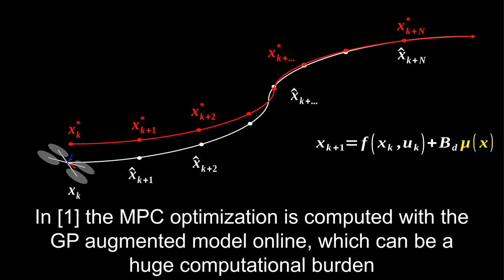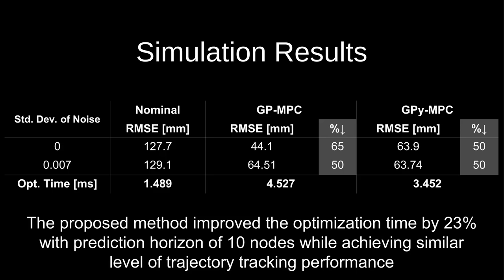Computationally Efficient Data-Driven MPC for Agile Quadrotor Flight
W. Choo and E. Kayacan, "Computationally Efficient Data-Driven MPC for Agile Quadrotor Flight," 2023 American Control Conference (ACC), San Diego, CA, USA, 2023, pp. 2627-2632, doi: 10.23919/ACC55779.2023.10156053.

Abstract: This paper develops computationally efficient data-driven model predictive control (MPC) for Agile quadrotor flight. Agile quadrotors in high-speed flights can experience high levels of aerodynamic effects. Modeling these turbulent aerodynamic effects is a cumbersome task and the resulting model may be overly complex and computationally infeasible. Combining Gaussian Process (GP) regression models with a simple dynamic model of the system has demonstrated significant improvements in control performance. However, direct integration of the GP models to the MPC pipeline poses a significant computational burden to the optimization process. Therefore, we present an approach to separate the GP models to the MPC pipeline by computing the model corrections using reference trajectory and the current state measurements prior to the online MPC optimization. This method has been validated in the Gazebo simulation environment and has demonstrated of up to  reduction in trajectory tracking error, matching the performance of the direct GP integration method with improved computational efficiency.